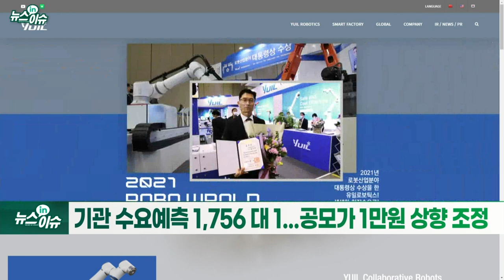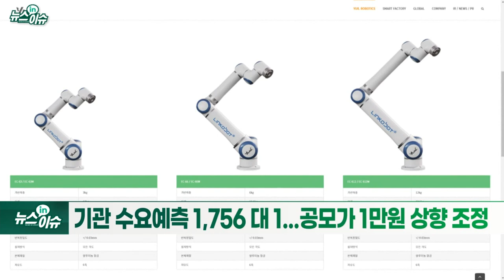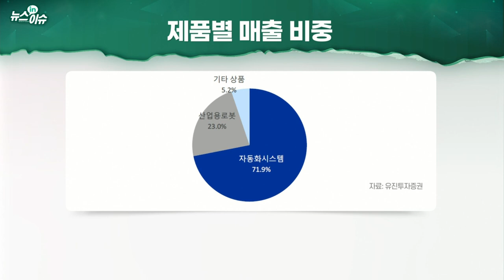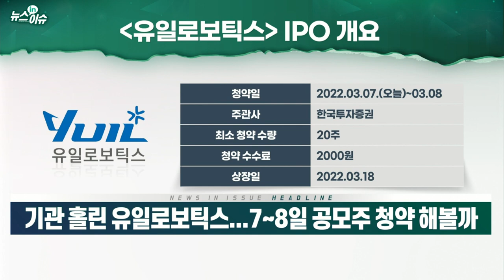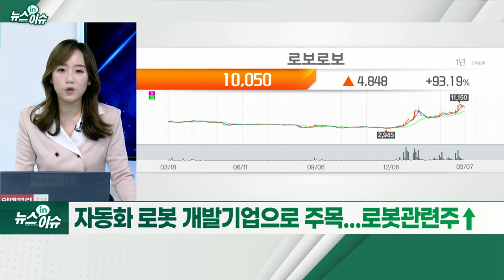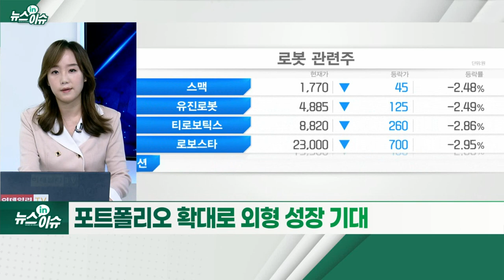기관 홀린 유일로보틱스... 7~8일 공모주 청약해 볼까_뉴스IN이슈 (20220307)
- 기관 수요예측 1,756 대 1... 공모가 1만 원 상향 조정
- 생산 자동화 로봇 토털 솔루션 기업
- 자동화 로봇 개발기업으로 주목... 로봇 관련주↑
- 지난해 3분기 누적 매출액 251억 원·영업익 25억 원 기록
- 인플레이션 시대 수혜는 ‘로봇산업’
- 토탈 솔루션 바탕 안정적 실적 성장 지속
- 포트폴리오 확대로 외형 성장 기대